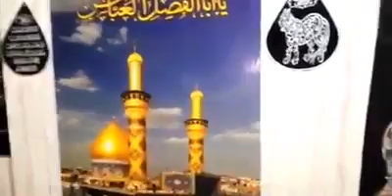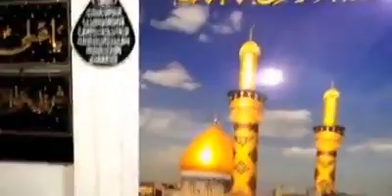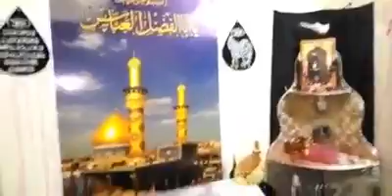Mojza Taboot Shahzada Ali Akbar 4 Muharram 2020 Karachi Shah Faisal colony | PanjtanTV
"PanjtanTV" The Shia Official Channel On YouTube Our Mission Is Just &Just To Promote Azadari e Imam Hussain A.S & Waliyat e Ali A.S & Noha, Matam e Juloos, Majlis e Aza, Shayari, Kalam, Qasida's, Debate's, Ex,,,,,,,,,,,,,

Gmail : Panjtan235 @gmail. com

                                                                        By
                                                                   PanjtanTV